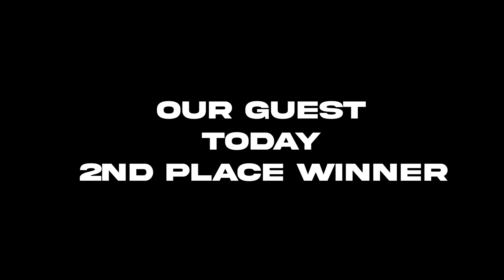Behind The Panel - Meet Summer Jewell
Hello Subscribers Today Are Guest On Behind The Panel Is Summer Jewell She Is The First Lady of Pass The Mic! Live & 2nd Place Winner

LIKE US!!!